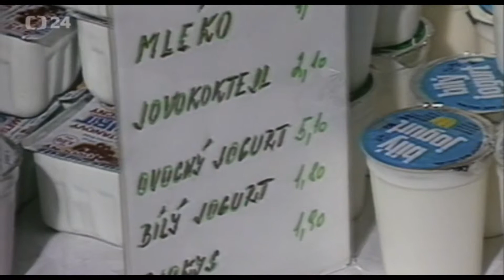BYLO NEBYLO - Mléčná diskotéka